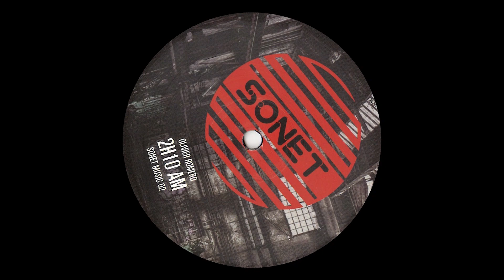Olivier Romero feat AnSo - 2H10 AM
🔹 Please support the artist by buying the music.

🔉 Not for club use